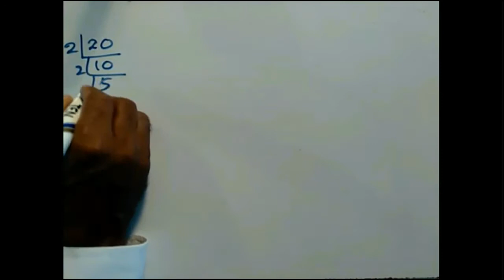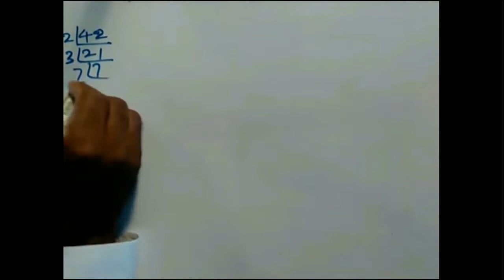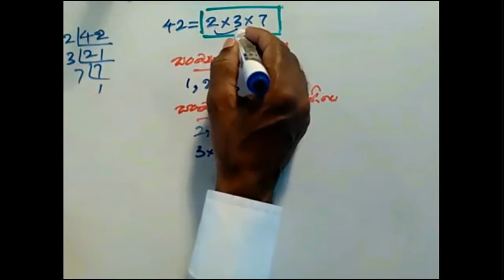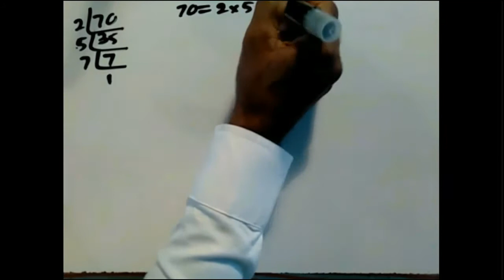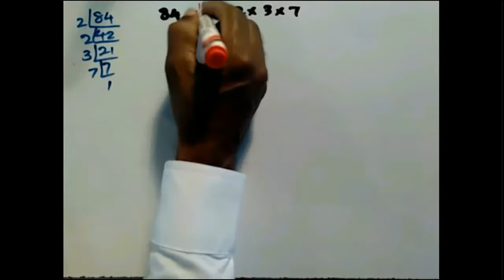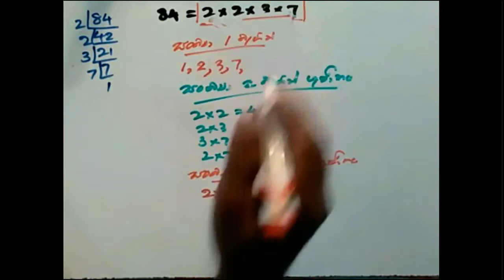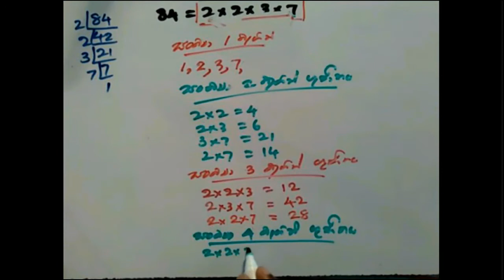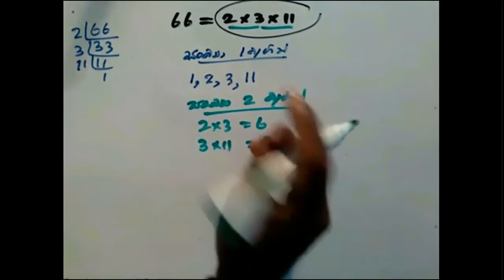Grade 7 ගණිතය - ප්‍රථමක සාධක වලින් බෙදීමෙන් සියලුම සාධක සොයමු. ol maths.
mathamatics lesson